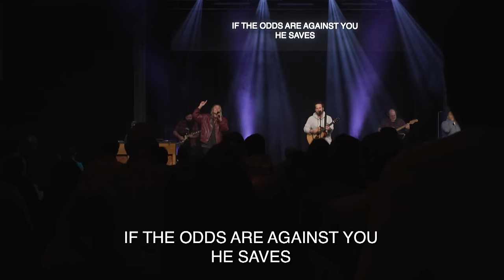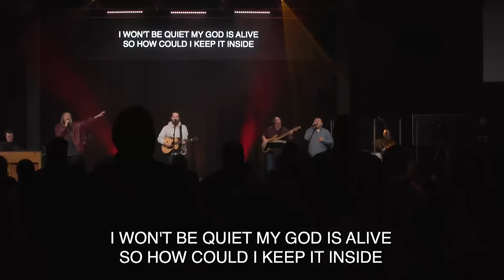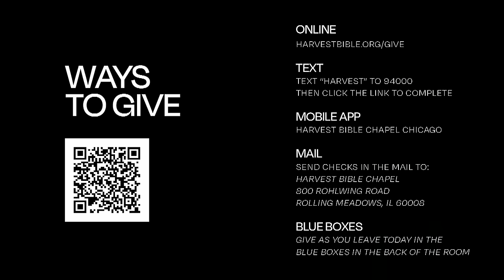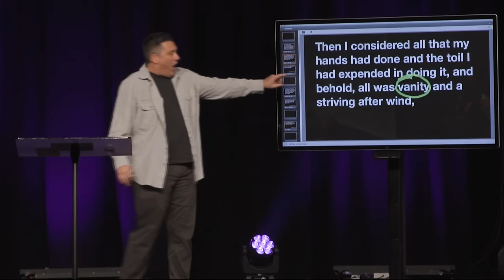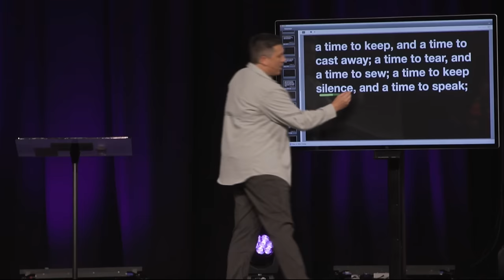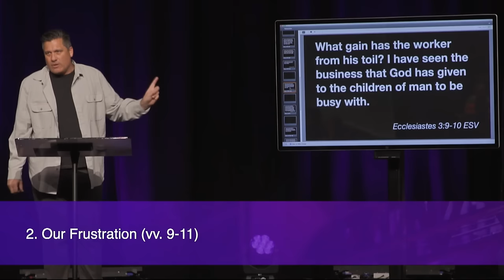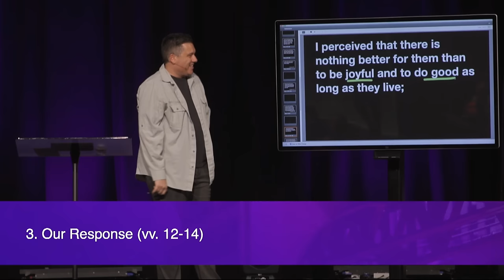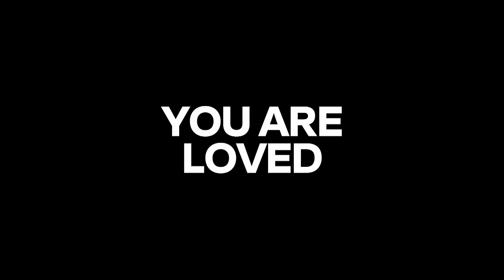The Frustration and Gift of Life | Dr. Jeff Bucknam, January 27–28, 2024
"For everything there is a season, and a time for every matter under heaven:" Ecclesiastes 3:1

We can’t control when we experience these things. We can’t control the fact that we will experience these things. God has established moments for all of this and everything in between “under heaven."

Watch the whole weekend gathering featuring the message, The Frustration and Gift of Life, from Ecclesiastes 3:1–14 from the series in the Book of Ecclesiastes.